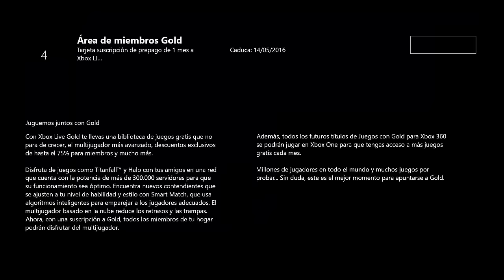Anunciados los Games With Gold de Mayo del 2016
En este video os ofrecemos un repaso de los títulos que nos ofrece Microsoft para los usuarios Gold en Mayo.